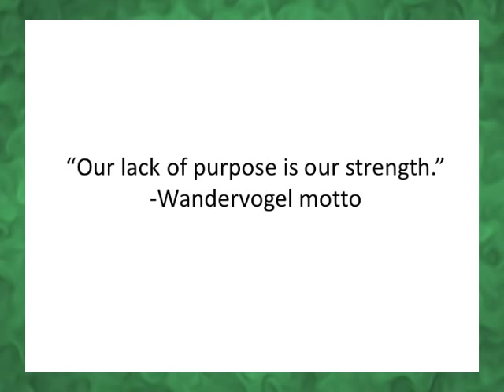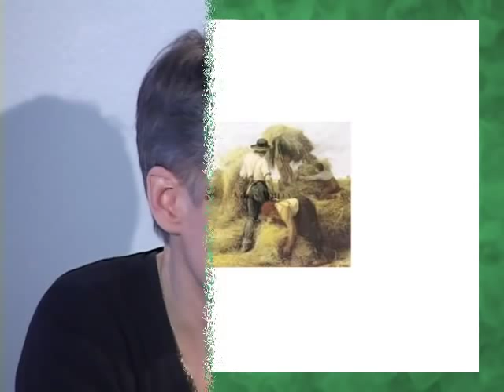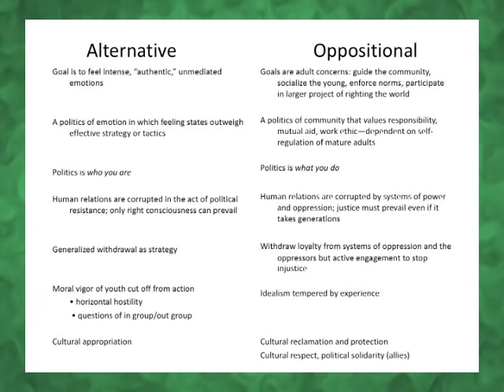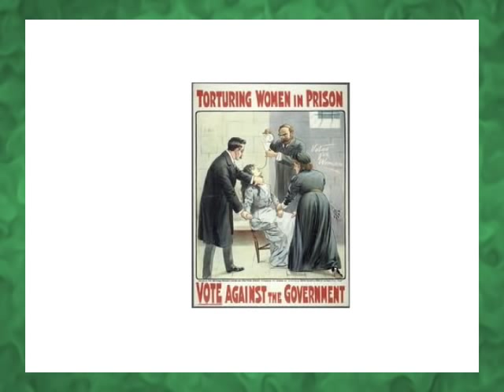Deep Green Resistance - Strategy to Save the Planet Part 3 of 7